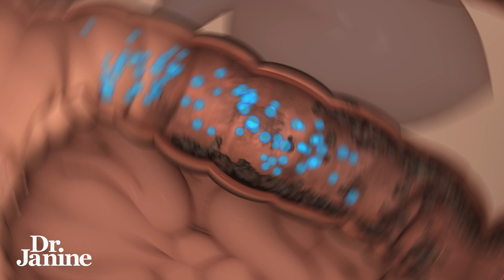Could These 3 Health Facts Save Your Life? | Dr. Janine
In this informative video, Dr. Janine presents three crucial health facts that have the potential to greatly impact your well-being. She emphasizes the significance of maintaining a regular sleep schedule to promote overall good health. Specifically, she highlights the importance of the first four hours of sleep, which typically occur between 10 p.m. and 2 am, as they play a vital role in repairing the body's mechanisms and facilitating weight loss. Dr. Janine also delves into the benefits of witnessing the sunrise and exposing oneself to sunlight within an hour and a half of waking up. This practice positively affects serotonin levels and promotes melatonin production later in the day, contributing to improved overall health. Lastly, Dr. Janine addresses an intriguing concept: toxic thoughts can be exponentially more harmful to one's well-being than an unhealthy diet or lack of exercise, with studies suggesting they are 10-100 times more detrimental.

Video Chapters
00:00 – Intro
00:10 – Importance of Regular Sleep Patterns
00:23 - #1 First 4 Hours of Sleep Most Crucial
01:06 - #2 See the Sunrise
01:44 - #3 Toxic Thoughts are 10-100 Times More Harmful

J9CON231142